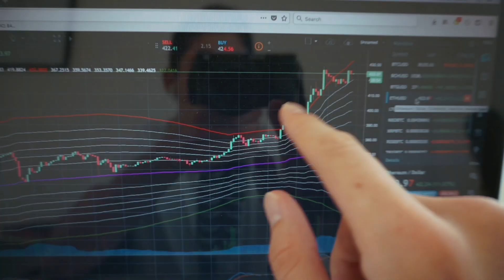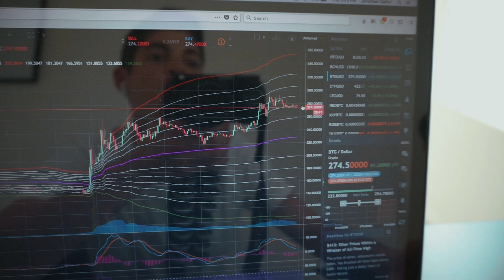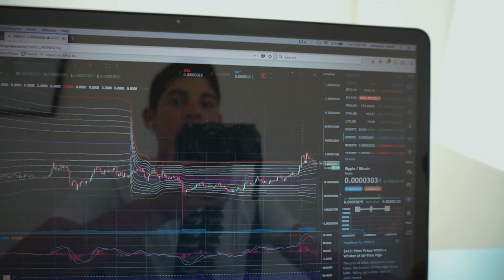Ethereum ATH $460 | Daily Grind 005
Ethereum blasts past all time highs. currently around $460 on coinbase as I am typing this. Bitcoin, litecoin performing well. Bitcoin cash running up. How High Can The Ethereum Price Reach In 2018? (Bitcoin Contracts Sold Out, Course Update). ETH Sparks Firestorm / Belarus To Decree Cryptos Legal / Bitcoin Cash Gains On BTC Adjustment. YOUR RELEVANCE SCORE IS GOING DOWN BY THE SECOND | DAILYVEE 346. A Moment in KAUAI. Ethereum SLAMS Upwards Towards All Time High Amidst Thanksgiving Day Celebrations! USN Boatswains mate 3rd class petty officer. Navy bootcamp. Navy sailor. Business and entrepreneurship grind. Thanksgiving day hustling.

LIKE My FB PAGE - JonnnyFive
JonnnyFiveLive TWITTER
Jonnny.Five INSTAGRAM
FOLLOW ME ON PERISCOPE @JonnyFiveLive